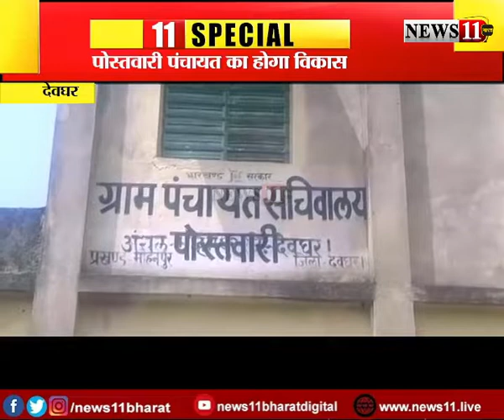'पोस्टवारी' में जगी उम्मीद, देखें पूरा मामला